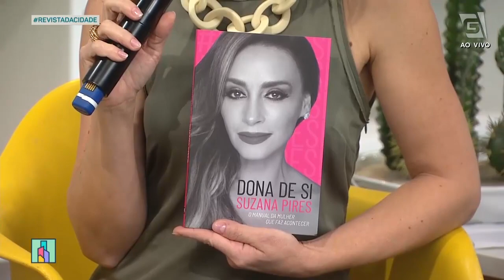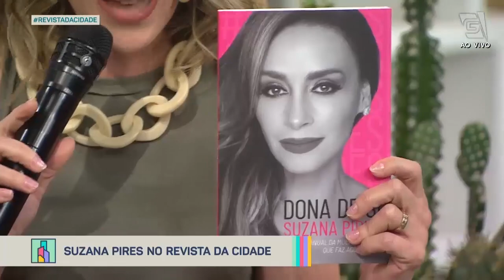Suzana Pires: entrevista completa - Revista da Cidade (07/04/2022)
O Revista recebeu a visita da atriz, autora e empreendedora Suzana Pires para um bate papo super legal sobre sua trajetória e carreira, vem com a gente e fique ligado nos próximos passos desta mulher incrível!🤩🥰